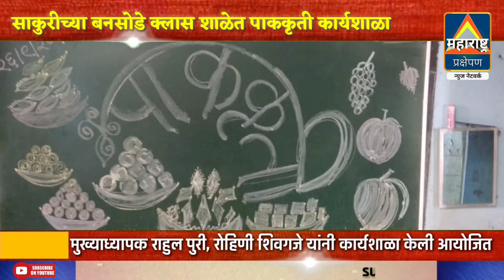साकुरी - बनसोडे क्लास येथे पाककृती कार्यशाळेचे आयोजन | महाराष्ट्र प्रक्षेपण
साकुरीच्या बनसोडे क्लास शाळेत पाककृती कार्यशाळा
साकुरी/राहाता -
साकुरीच्या बनसोडे क्लास शाळेत पाककृती कार्यशाळेचे आयोजन करण्यात आले.गटशिक्षणाधिकारी पोपटराव काळे,विस्तार अधिकारी ज्ञानेश्वर वाकचौरे, धोंडीराम राऊत, केंद्रप्रमुख निवृत्ती शेलार यांच्या मार्गदर्शनाखाली मुख्याध्यापक राहुल पुरी, रोहिणी शिवगजे यांनी कार्यशाळा आयोजित केली.या कार्यशाळेत ३१ विद्यार्थ्यांनी सहभाग घेतला.विद्यार्थ्यांनी इडली,शाबुदाना खिचडी,सूप,आमटी इत्यादी दैनंदिन जीवनातील पदार्थ तयार करण्याचा प्रयत्न केला.यावेळी रोहिणी शिवगजे म्हणाल्या की,पाककला म्हणजे चविष्ट, रुचकर आणि पोषक भोजन बनवण्याची कला अथवा शास्त्र. भारतात प्रत्येक प्रांतात विविध तऱ्हेचे पाककलेचे आविष्कार पहायला मिळतात. निरामिष (शाकाहारी)  व सामिष (मांसाहारी) या दोन्ही प्रकारचे पदार्थ भारतातील प्रत्येक प्रांतात चवीने खाल्ले जातात.
महाराष्ट्रातसुद्धा कोकण, देश, विदर्भ, मराठवाडा इत्यादि भागांप्रमाणे वेगळ्या पाकशैली आणि वेगवेगळे पदार्थ पहायला मिळतात. प्रत्येक भागात वापरले जाणारे विशिष्ट जिन्नस, तिखट-गोड चवींबद्दलची आवड निवड यातील बदल याचा त्या भागातील पाककलेवर परिणाम झालेला आहे.
शेती , व्यापार, व्यापार आणि विविध क्षेत्रातील संस्कृती यांच्यातील वाहतूक विस्ताराने अनेक नवीन साहित्य शिजवल्या जात आहेत.  काही अद्ययावत कूक अत्याधुनिक वैज्ञानिक तंत्रज्ञानाचा वापर खाद्यपदार्थांची चव वाढवण्यासाठी अन्न तयार करतात.
यावेळी सेवानिवृत्त केंद्रप्रमुख गोरे व अंगणवाडीच्या पर्यवेक्षिका सौ।गोरे यांनी विद्यार्थ्यांना शुभेच्छा दिल्या.